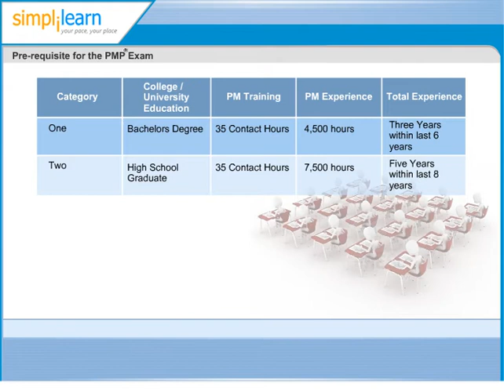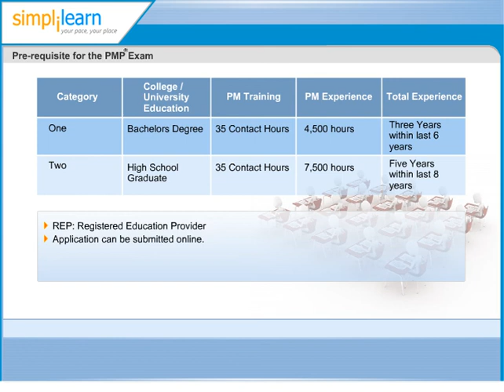Pre- Requisites for PMP Exam | PMP Certification Training Online | PMP Boot Camp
Simplilearn Solutions (Global R.E.P. ID 3147) provides project management training through a blended learning model of classroom training and online learning.

Try our free exam prep resources : Free PMP, ITIL, Six Sigma Tests

Transcript for PMP Prerequisites:
Well, Can anyone take up the PMP Examination? Yes, provided one meets certain prerequisite.
The prerequisite depends upon person's formal education.
As shown in the table, for bachelor degree holder, they have to have at least 4500 hours of Project Management experience and for someone whose highest formal education is High school degree, its 7500 hours of Project management experience.
In addition to this, there is some requirement in terms of total no of years of work experience as well. For the first category, one has to have at least 6 years of total work experience and for the second category its 8 years.
The 3 years within 6 years in the table means that 4500 hours of project management experience should have happened in last 3 years of total 6 years of experience.
Lastly, one also has to show proof of attending 35 hours of Project Management Training just before writing the PMP exam.
There are many Project Management Training companies, who are PMI REP. Now, what is REP? Simplilearn is a global REP of PMI.
PMI REP training institute means, these training companies are registered with PMI as Registered Education Provider. If you attend their 35 hour contact training, they give you 35 PMI contact hours certificate. You can use their certificate and submit that as a proof to PMI.
Let me also inform you that, One has to submit proof of everything (ie your educational Degree, your Project Management Experience, etc) to PMI while submitting the online application for taking up the exam. PMI randomly audits such submission from time to time. So, If you do not meet the prerequisite and still go ahead and submit the online exam application, there are chances of you getting caught. PMI disqualifies such application.
Also, Once your online application for taking up the exam gets approved, PMI sends an Authorization letter. You must write the exam, within a year of getting the Authorization letter.